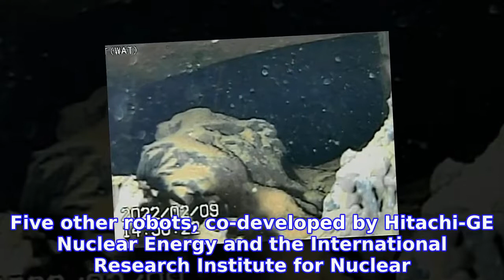Robot photos appear to show melted fuel at Fukushima reactor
A remote-controlled robot has captured images of what appears to be mounds of nuclear fuel that melted and fell to the bottom of the most damaged reactor at Japan’s wrecked Fukushima nuclear plant, officials said Thursday.
INFORMATION
• Source: japantoday